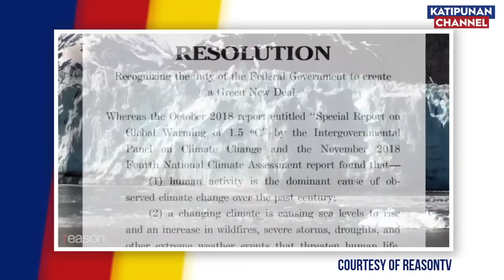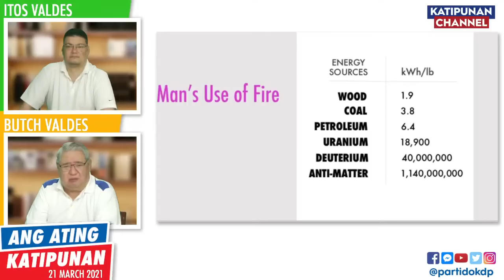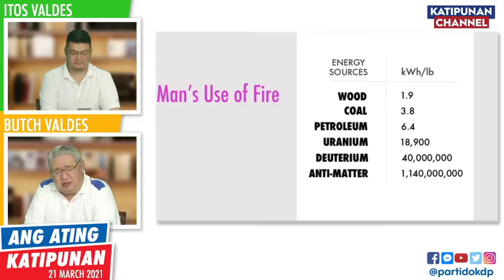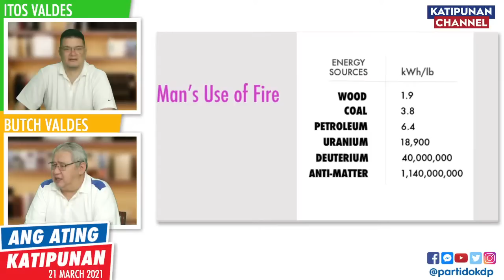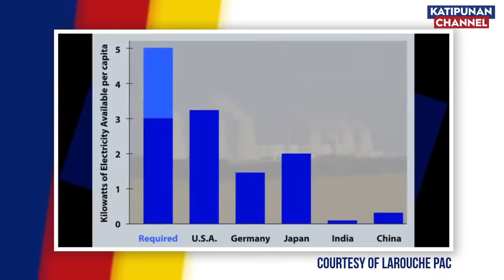Ang Ating Katipunan (21 March 2021)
Antonio 'Butch' Valdes, CPA MBA (KDP Chairman)
Itos Valdes (Philippine LaRouche Society)